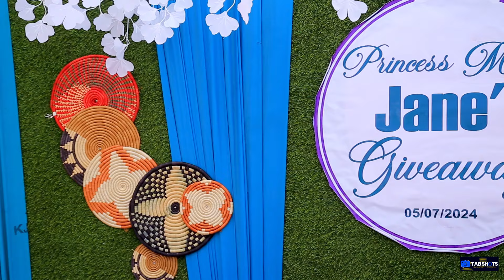Mwiza Jane Princess Welcomes Bobs Gad Home